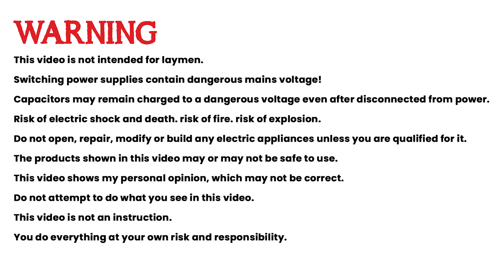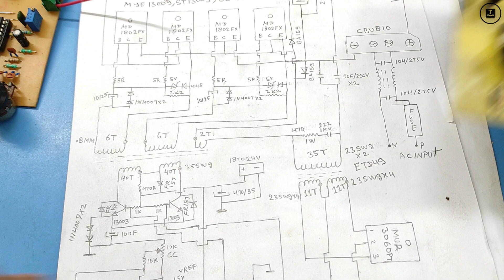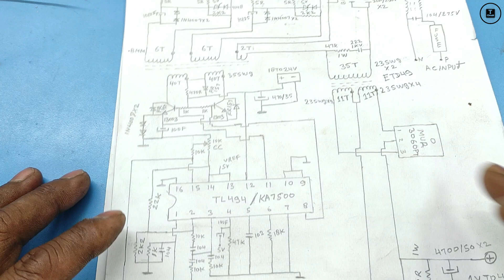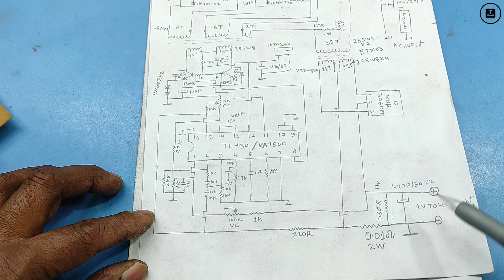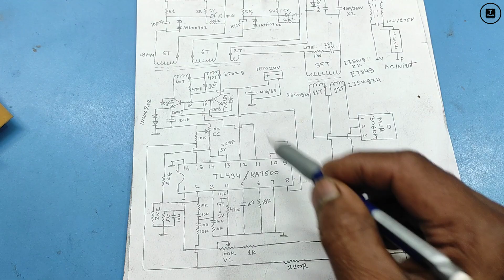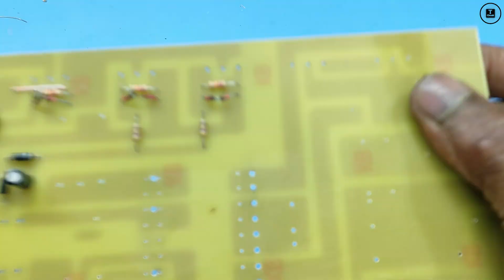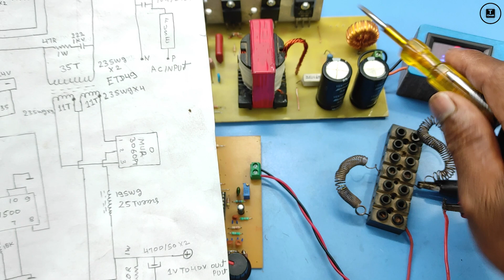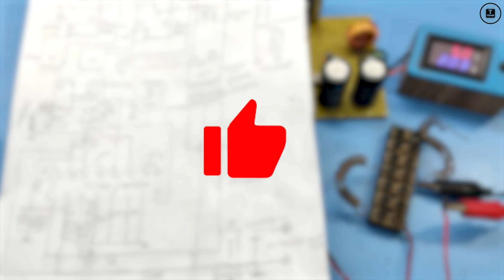Diy Variable Power Supply || 1-40V 0-10A Adjustable Current voltage Smps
Diy Variable Power Supply || 0-40V0-10A Adjustable Current voltage Smps

फोन मे सर्किट बनाकर play/ test करे| proto circuit simulator = power supply No output || computer power supply repair
How to make a variable power source?
How to make a regulated power supply?
How to make a power supply in a home?
0-30v 10a variable power supply circuit diagram
Variable Power Supply for lab
Variable Power Supply Price
adjustable dc power supply 0-24v
What is a variable power supply?
What is a variable AC power supply?
What are the 4 types of power supply?
30 volt 10 amp smps
Bench Power Supply Kit
Bench Power Supply 30V 10AHow to increase ampere in SMPS?
What is the voltage of SMPS amp?
मैं अपनी बेंच के लिए बिजली की आपूर्ति कैसे चुन सकता हूं?
Can power supply be repaired?
What are the repair steps of a power supply?
How does a bench power supply work?
क्या बिजली की आपूर्ति की मरम्मत की जा सकती है?
Lab bench power supply repair pdf
Lab bench power supply repair kit
Lab bench power supply repair manual pdf
T1494 adjustable current voltage power supply wiring
T1494 adjustable current voltage power supply datasheet
T1494 adjustable current voltage power supply data
T1494 adjustable current voltage power supply pin
TL494 IC circuit diagram
TL494 datasheet
TL494 power supply circuit
TL494 IC pin voltage
TL494 application circuit
TL494 PWM circuit
TL494 equivalent IC
TL494 Pinout
Sg3525 adjustable current voltage power supply wiring
Sg3525 adjustable current voltage power supply datasheet
Sg3525 adjustable current voltage power supply pin
Sg3525 adjustable current voltage power supply pinout
Sg3525 adjustable current voltage power supply price
SG3525 smps circuit diagram
SG3525 PWM circuit
SG3525 inverter circuit diagram PDF
SG3525 pinout
SG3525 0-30V 0 5a power supply
SG3525 Application Note
SG3525 Application Note pdf